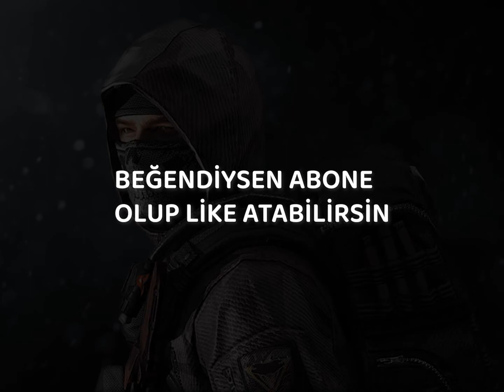Frag Movie #9 (Türkçe Black Squad)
Yer olsaydı  müzikle bitirirdim ama yine de güzel oldu :D İyi seyirler.

Respect Jok!